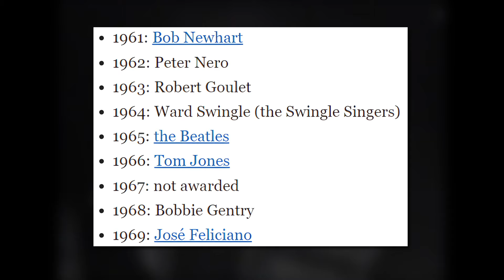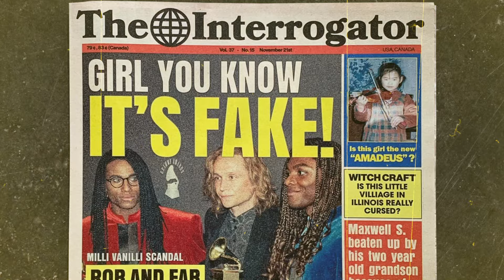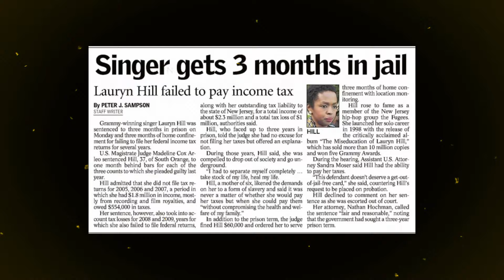Is the Grammy Best New Artist Curse Real?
In this video I analyzed history to figure out if the Grammy Best New Artist Curse Real.